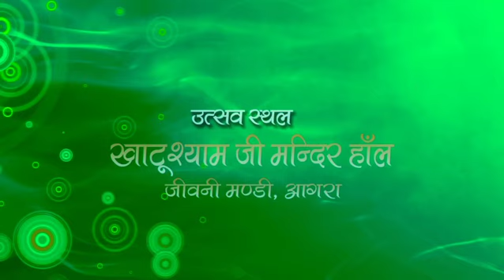Shyam Mandir ,Agra